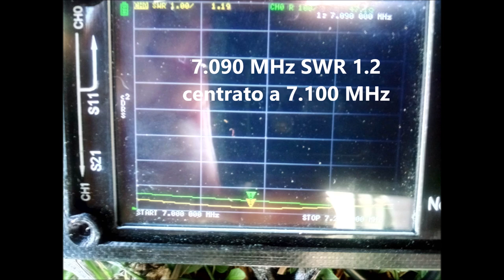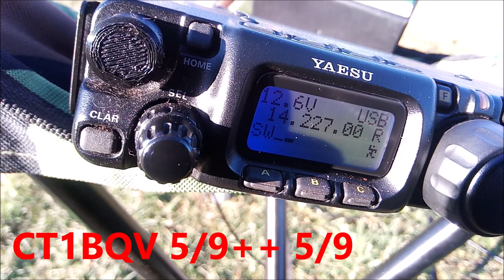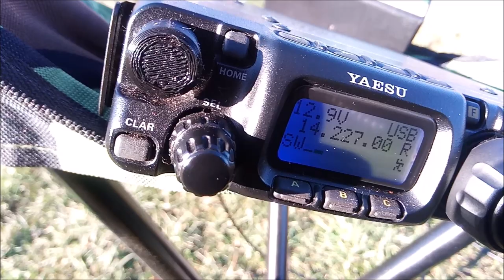Test dipolo bibanda 20 e 40 m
antenna /p bibanda
20 m centrata in banda modi digitali CW
40 m centrata a 7100